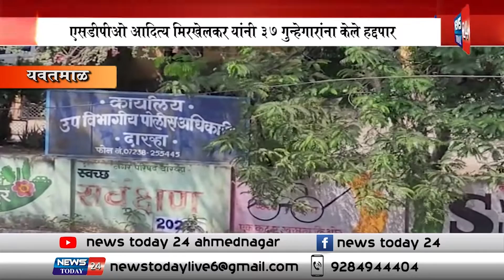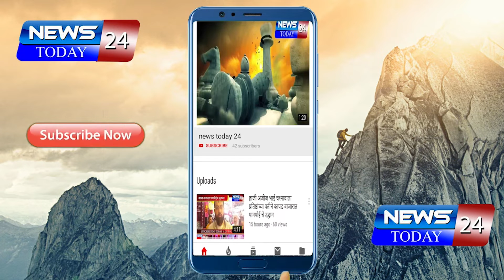यवतमाळ : Dysp आदित्य मिरखेलकर यांनी 37 गुन्हेगारांना केले हद्दपार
यवतमाळ : सण उत्सव सुरू असल्याने कायदा व सुव्यवस्था अबाधित ठेवण्यासाठी एसडीपीओ आदित्य मिरखेलकर यांनी 37 गुन्हेगारांना केले हद्दपार